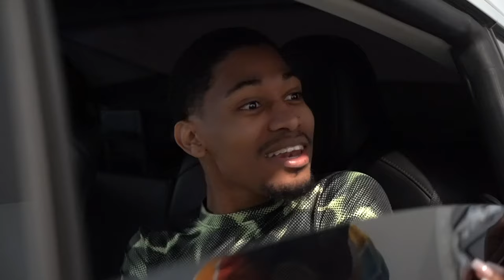YOU BROKE MY FOOT Ep1